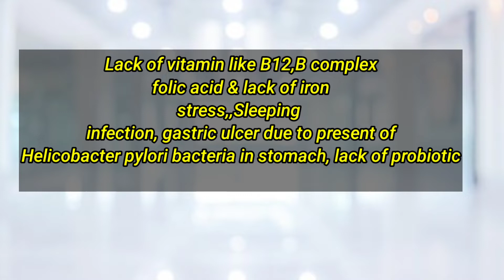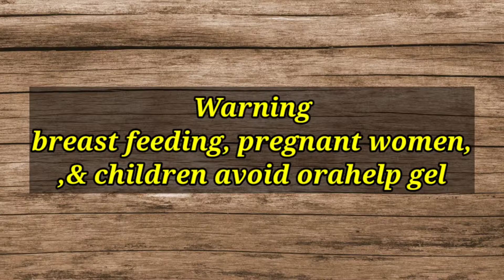Orahelp Gel | Mouth ulcer treatment in hindi| mouth ulcer Allopathic इलाज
hey guys you 'll know about orahelp 8n this video it contains uses,Direction of application, precaution,warning so keep and watch till end .

orahelp gel general use for mouth ulcer , relive from information,pain in oral cavity

हमारे चैनल पे Medicines & health से जुड़ी सरकी जानकारी हिंदी में मिलेगी।

              धन्यवाद